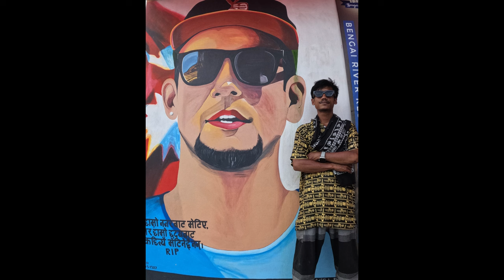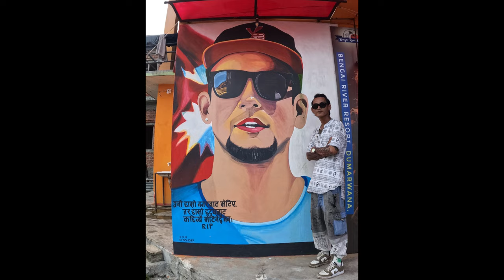Hamro DaDa lai sarai garo vayo rya guys